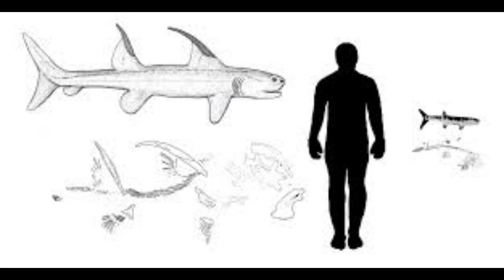Researchers Discovered a 300 Million Year Old Godzilla shark in New Mexico | 17 April 2021.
Researchers Discovered a 300 Million Year Old Godzilla shark in New Mexico - The 300-million-year-old shark’s teeth were the first sign that it might be a distinct species.

The ancient chompers looked less like the spear-like rows of teeth of related species. They were squatter and shorter, less than an inch long, around 2 centimeters.

“Great for grasping and crushing prey rather than piercing prey,” said discoverer John-Paul Hodnett, who was a graduate student when he unearthed the first fossils of the shark at a dig east of Albuquerque in 2013.

This week, Hodnett and a slew of other researchers published their findings in a bulletin of the New Mexico Museum of Natural History & Science identifying the shark as a separate species.

He named the 6.7-foot (2 meter) monster Dracopristis hoffmanorum, or Hoffman’s Dragon Shark, in honor of the New Mexico family that owns the land in the Manzano Mountains where the fossils were found. Hodnett says the area is rife with fossils and easy to access because of a quarry and other commercial digging operations.

The name also harkens to the dragon-like jawline and 2.5-foot (0.75-meter) fin spines that inspired the discovery’s initial nickname, “Godzilla Shark.”